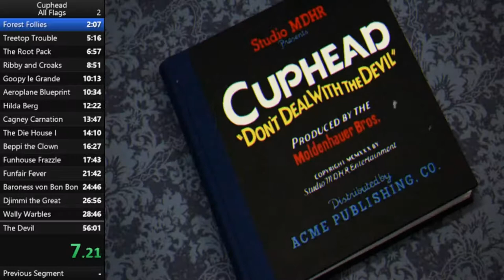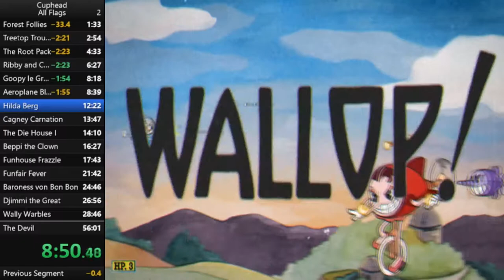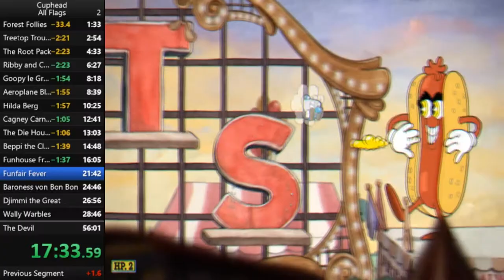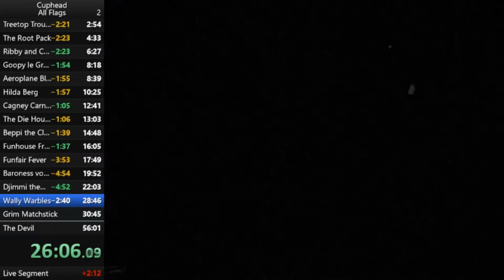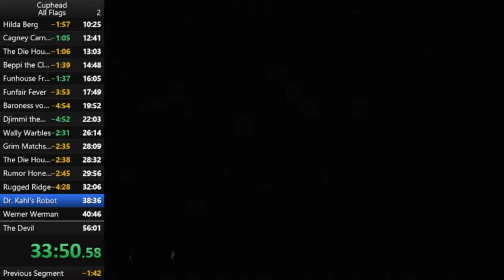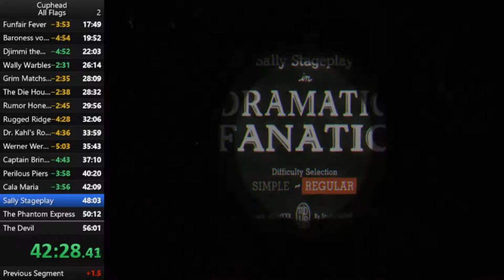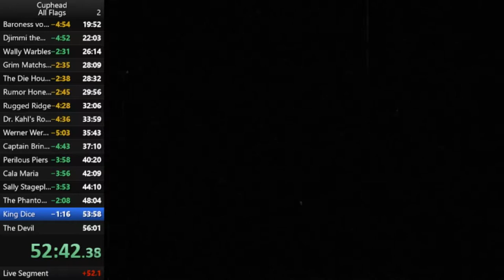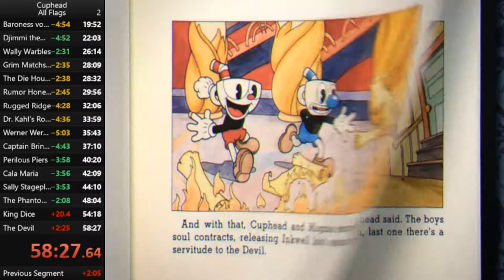Cuphead (v1.1+) - All Flags Speedrun in 58:27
Blah, I'm a little peeved about this. I had such a great run going, but then totally bombed at the end. :(